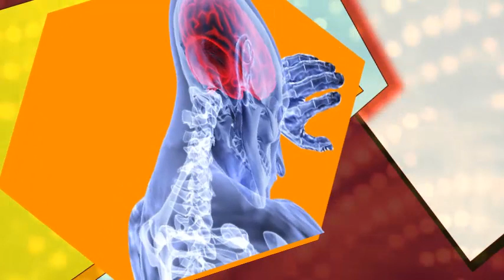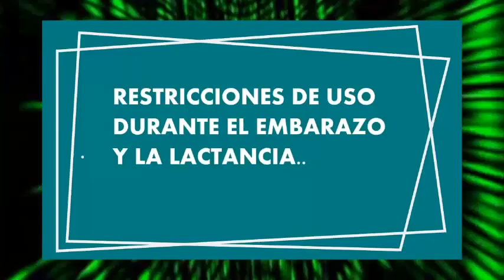GENTAMICINA conjuntivitis granuloma para que sirve (de todo un pelin)